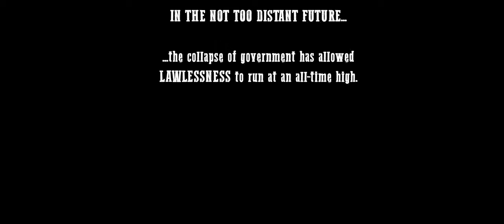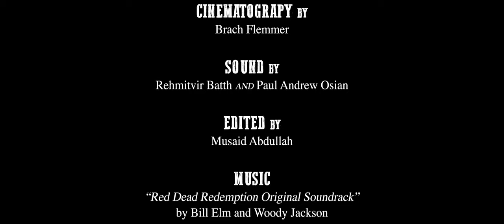"Peacemaker" - A Short Western Film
In a post-apocalyptic, future Wild West, a vigilante named Adam must face a ghost from his past.
CREDITS:
- DIRECTED by Musaid Abdullah
- WRITTEN by Musaid Abdullah and Paul Andrew Osian
- STARRING
     Paul Andrew Osian as Adam, the Peacemaker
     Musaid Abdullah as Deadeye, the Bandit
     Ahmed Abdullah as Louie, the Farmer
     Nathan Venhuizen as Doc, the Duel Mediator
     Daniel Potter as Bruce, the Shotgun Thief
     Kyle Vilifana as Jim, the Running Thief
- PRODUCED by Musaid Abdullah and Paul Andrew Osian
- CINEMATOGRAPHY by Brach Flemmer
- SOUND by Rehmitvir Batth and Paul Andrew Osian
- EDITED by Musaid Abdullah
- MUSIC
“Red Dead Redemption Original Soundrack”
 by Bill Elm and Woody Jackson

“The Music of Red Dead Redemption 2 (Original Score)”
 by Woody Jackson